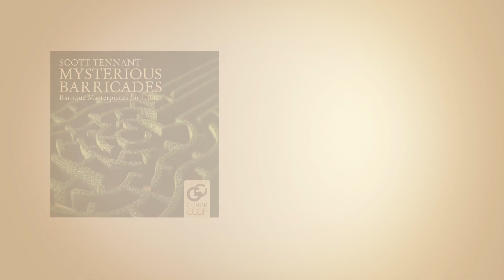Domenico Scarlatti Sonata in A major, K 322 | Scott Tennant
From Scott Tennant's latest recording, "Mysterious Barricades" on the GuitarCoOp label.